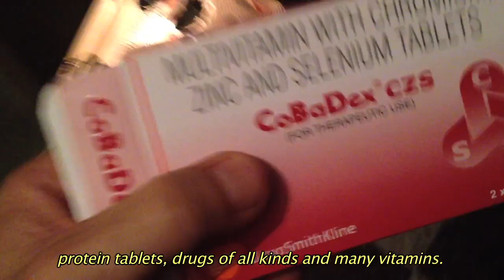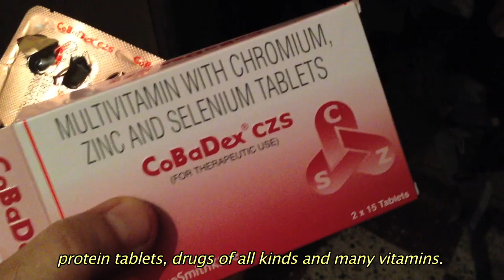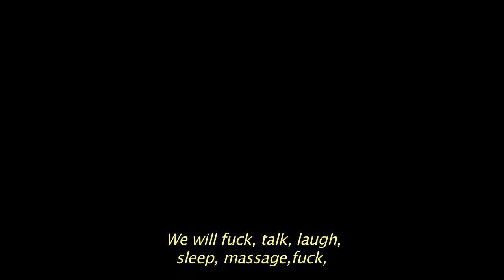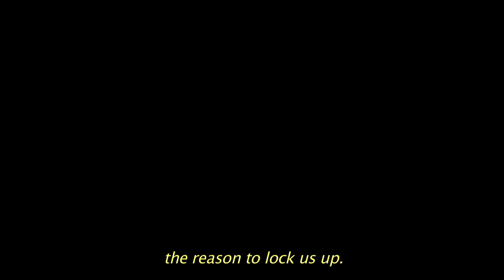NUESTRO PEQUEÑO BUNKER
Estamos esperando.